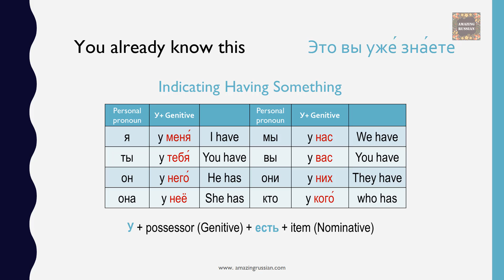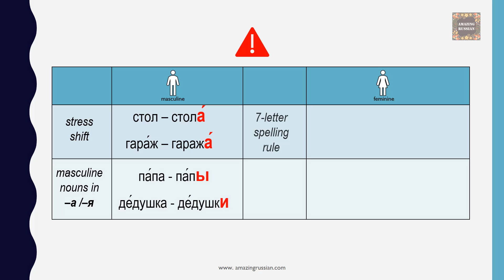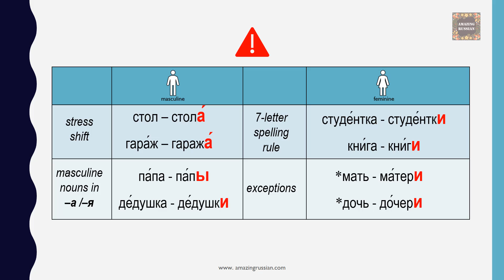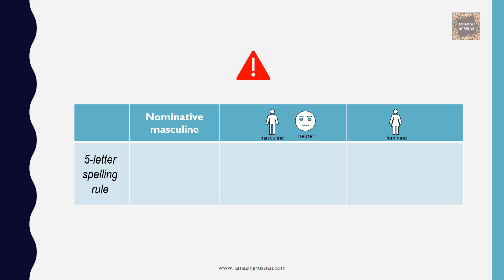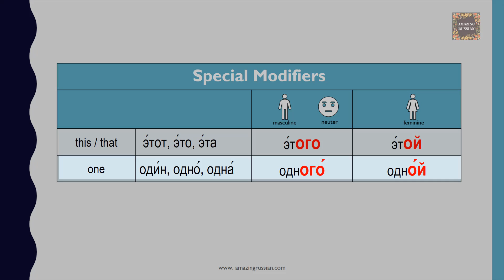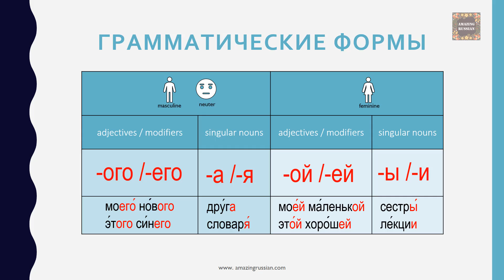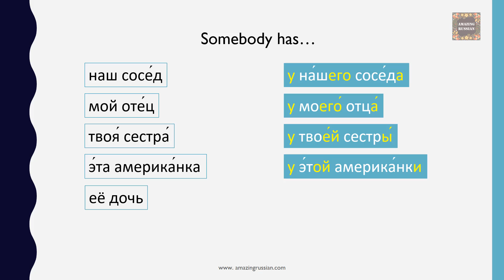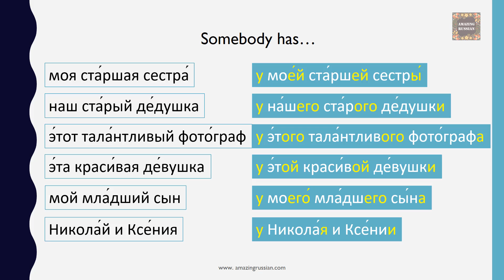Basic Russian 2: Genitive Case Singular Nouns and Modifiers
This video is for students who study Russian as a foreign language at the university. It introduces the genitive singular forms of nouns, adjectives and other modifiers. Recommended for the beginning level.

For more practice with genitive singular forms in the structure У + ЕСТЬ, watch this video:
Beginning Russian: Practice Genitive Singular: У КОГО ЧТО ЕСТЬ:

If you like my channel and appreciate my work, please help me make more and better videos for you to learn Russian.